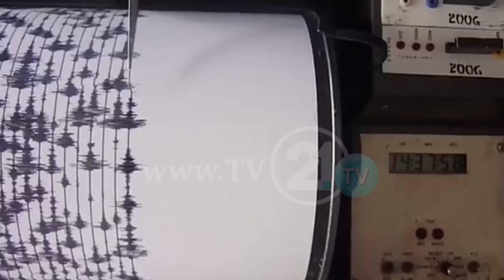ARKITEKTËT DECIDË: MË TË SIGURTA JANË NDËRTIMET E REJA!